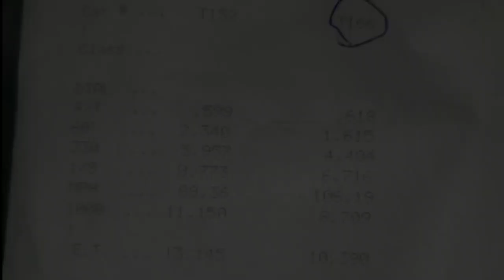Twisted Tuned BMW M4 runs 10.39 in the 1/4 (full weight)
Twisted Tuned BMW DCT M4 putting down a 10.39@134mph in the 1/4 making it the fastest M4 in Australia and one of the fastest full weigh M4's around.

Equipped with @pureturbos stage 2 twins (non plus), E85 and PI with flash only Twistedtuning tune via @mhd.tuning flasher

Let's see if we can get her to lower 10s.